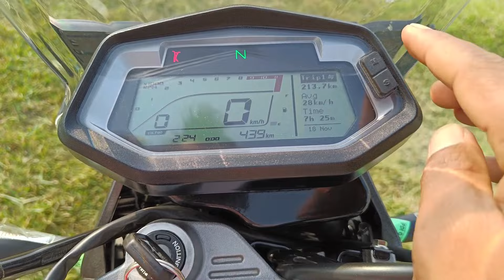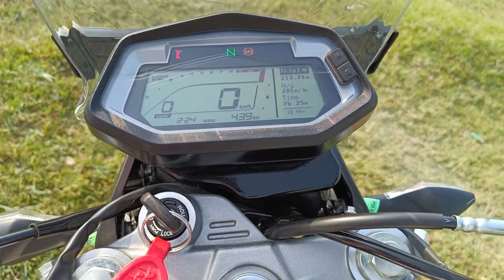Real World Ownership Review: Hero Xpulse 200 4v - The Ultimate Adventure Bike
Real World Ownership Review:
Hero Xpulse 200 4v - The Ultimate Adventure Bike YouTube video descriptions

"In this video, I share my real-world experience of owning the Hero Xpulse 200 4v.
I have had the bike for several months now and have put it through its paces in various riding conditions.
I discuss the pros and cons of the bike, including its performance, handling, fuel efficiency, and overall build quality.
I also share my thoughts on the bike's capabilities as an adventure motorcycle and whether it lives up to its billing as the ultimate adventure bike. Whether you're in the market for a new adventure bike or just curious about the Xpulse 200 4v, this video provides an honest and comprehensive review of the

Adventure motorcycle
Ownership review
Real world experience
Performance
Handling
Fuel efficiency
Build quality
Adventure bike
Motorcycle review
Xpulse 200 4v review
Hero motorcycles
Off-road riding
Adventure riding
Motorcycle adventure
Ultimate adventure bike
Hero Xpulse 200 4v review
Motorcycle ownership review